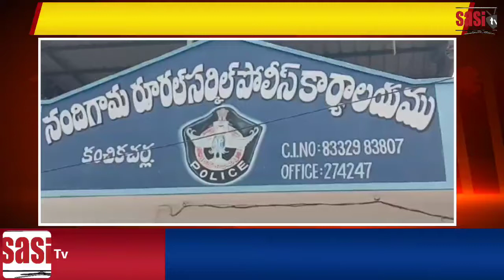గంజాయ్ సప్లయర్లు గా మారిన ఇంజనీరింగ్ విద్యార్థులు..||Sasi Tv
గంజాయ్ సప్లయర్లు గా మారిన ఇంజనీరింగ్ విద్యార్థులు..

కృష్ణాజిల్లా నందిగామ..

కంచికచర్ల మండలం దొనబండ ప్రాంతంలో పోలీసులకు గంజాయ్ విక్రయిస్తున్నారు అంటూ రాబడిన సమాచారం మేరకు దాడులు నిర్వహించిన పోలీసులకు నలుగురు వ్యక్తుల వద్ద సుమారు పది కేజీల గంజాయి లభించింది పట్టుబడిన నలుగురు వ్యక్తులతోపాటు రెండు ద్విచక్ర వాహనాలు నాలుగు సెల్ఫోన్లు స్వాధీనం చేసుకున్న పోలీసులు కేసు నమోదు చేసి ఈరోజు విలేకరుల సమావేశం ఏర్పాటు చేశారు విలేకరుల సమావేశంలో పాల్గొన్న నందిగామ డిఎస్పీ జి.వి.రమణమూర్తి మాట్లాడుతూ హైదరాబాద్ కు చెందిన బుర్ర కృష్ణమోహన్ మంగళగిరి కి చెందిన సత్తుపల్లి గోపి అనే ఇద్దరు ఇంజనీరింగ్ విద్యార్థులను చింతపల్లి కి చెందిన బేస్ అనే వ్యక్తి గంజాయి అక్రమ రవాణా చేయించేందుకు వినియోగించుకుంటున్నాడని డీఎస్పీ తెలిపారు. సదరు ఇంజనీరింగ్ విద్యార్థులు కంచికచర్ల మండలం దొనబండ వద్ద సికింద్రాబాద్ కు చెందిన కొల్లి భరత్ రెడ్డి, బెంగళూరుకు చెందిన షమీనా జోసఫ్ అనే ఇద్దరు వ్యక్తులకు గంజాయ్ తీసుకువచ్చి అమ్ముతుండగా కంచికచర్ల పోలీసులు పట్టుకున్నారని ప్రధాన ముద్దాయి బేస్ ప్రస్తుతం పరారీలో ఉన్నాడని పట్టుబడిన నలుగురి వ్యక్తులపై కేసు నమోదు చేసినట్లు డి.ఎస్.పి రమణ మూర్తి తెలిపారు..